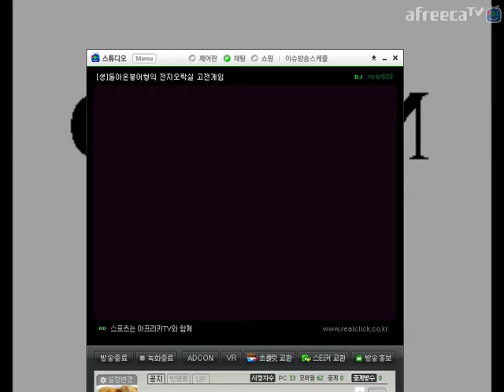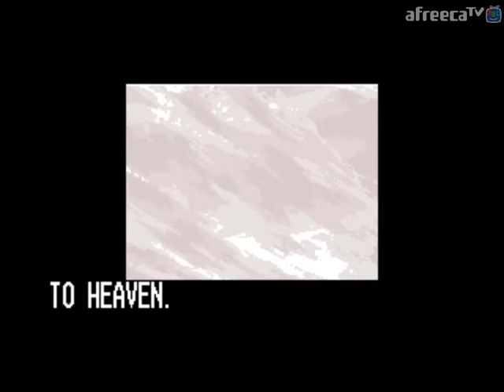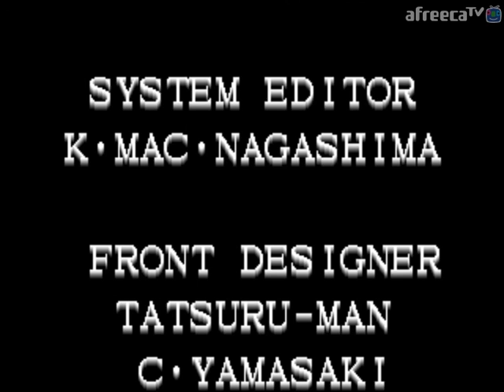[MAME] 더 킹오브 파이터즈 96 레오나 싱글모드 최고난이도 원코인